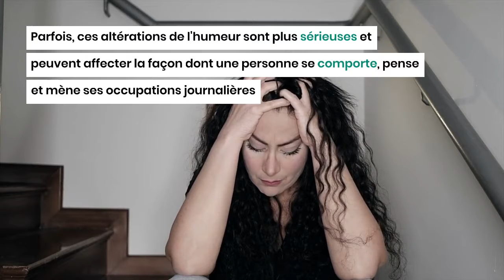La dépression saisonnière, c'est quoi ?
De nombreuses personnes traversent de courtes périodes pendant lesquelles elles se sentent tristes

Parfois, ces altérations de l'humeur sont plus sérieuses et peuvent affecter la façon dont une personne se comporte, pense et mène ses occupations journalières